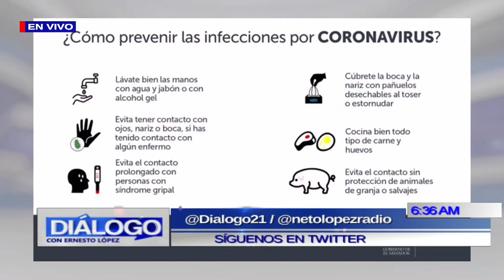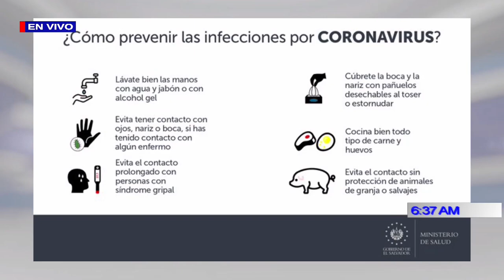Los 4 filtros preventivos contra el coronavirus en las escuelas salvadoreñas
La ministra de Educación Carla Hananía dijo este jueves que se ha acordado implementar un “sistema de filtros” de cuatro etapas para detectar cualquier posible caso de coronavirus en el sistema educativo de El Salvador y como precaución para evitar su propagación.
¡Visítenos!